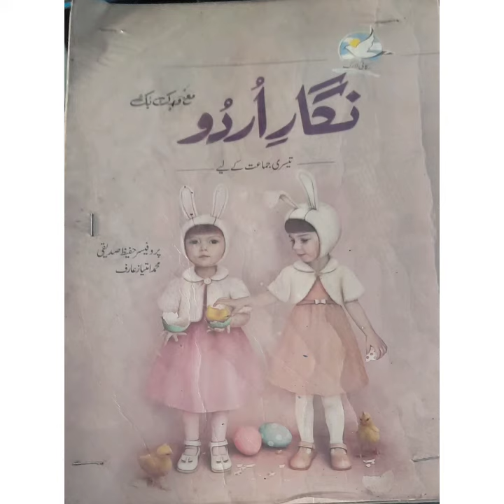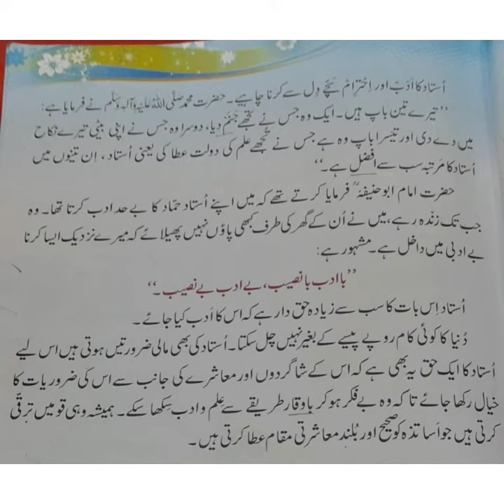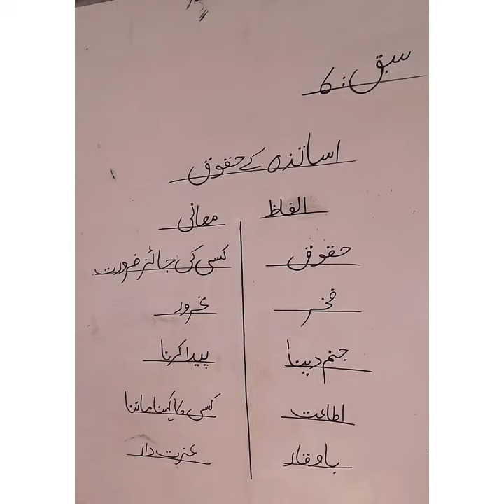Penguin International School, Class 3, Urdu, سبق 6: اساتذہ کے حقوق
Class 3, Urdu, سبق 6: اساتذہ کے حقوق